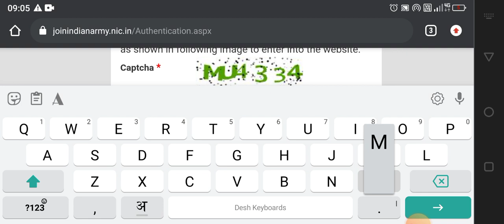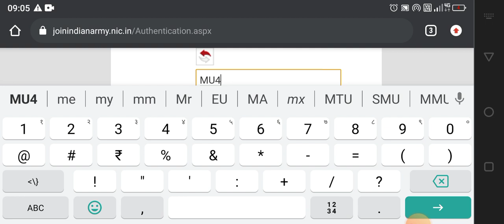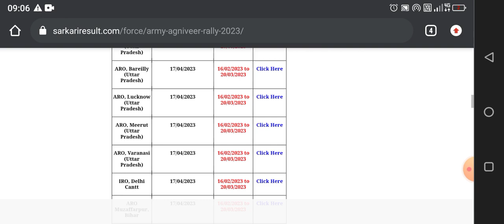Army Agniveer Physical Date Out 🛑| कैसे चेक करना है देखें 👀| Army Agniveer Rally Schedule 2023🔥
..."RamBa Classes"...

🧑‍🎓Exams Preparation::--
★SSC GD
★AGNIVEER
★UPSC CSAT
★UPPSC CSAT
Army agniveer rally schudle 2023. Kab se hoga agniveer ki daud। जाने आपका कब है rally। RamBa Classes